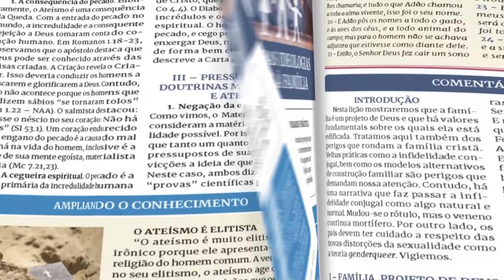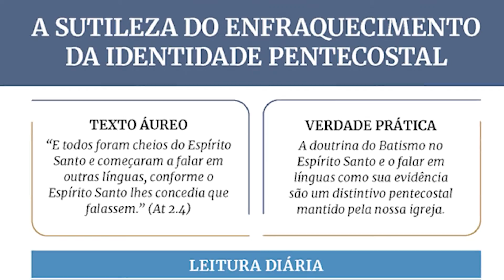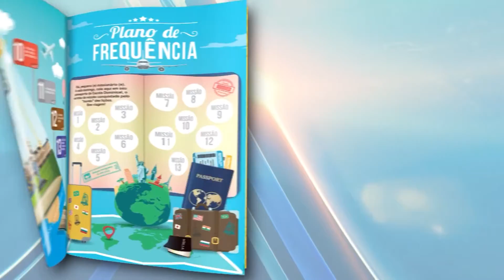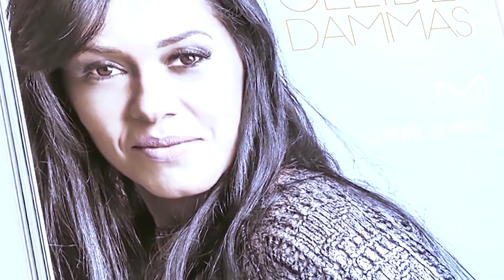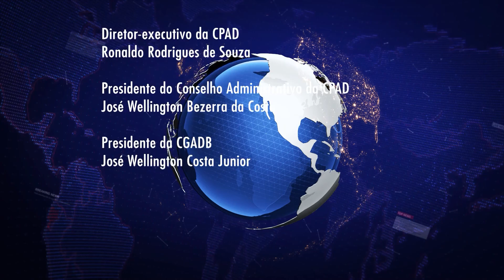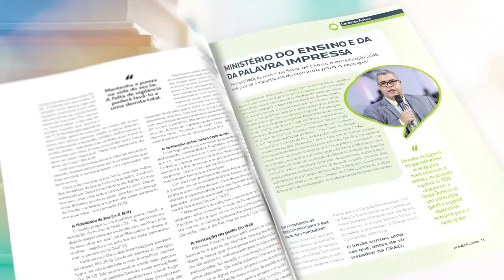CPAD - Programa Movimento Pentecostal - 222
Programa Movimento Pentecostal, apresentado pelo pastor João Barbosa, dia 25 de junho de 2022.

A PALAVRA DO DIA ministrada pelo pastor José Wellington Bezerra da Costa, Presidente da CONFRADESP e do Conselho Administrativo da CPAD, conforme está em Cantares 8.5.

LOUVOR com Gleide Dammas cantando o hino: "Ele vai voltar" do álbum: Sementes de Amor.

Contatos e convites Gleide Dammas
Instagram: @Gleide Dammas Oficial

No quadro MULHER CRISTÃ HOJE, uma mensagem devocional voltada para as mulheres em Efésios 6.10-18, ministrada pela irmã Lídia Dantas, líder da União de Esposas de Ministros das Assembleias de Deus no Brasil (Unemad) - WhatsApp .

ANÚNCIOS:
Congresso Nacional de Escola Dominical, que será realizado entre os dias 02 a 05 de novembro de 2022, no Centro de Convenções do Ceará, em Fortaleza.

Revistas Lições Bíblicas da Escola Dominical para o 3º trimestre de 2022
ADULTOS - OS ATAQUES CONTRA A IGREJA DE CRISTO
As Sutilezas de Satanás nestes Dias que Antecedem a Volta de Jesus Cristo